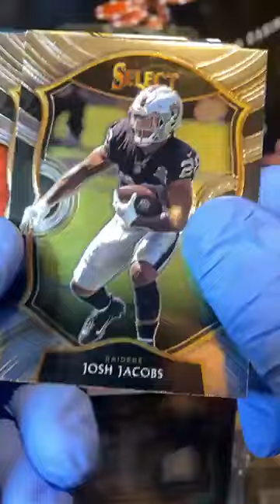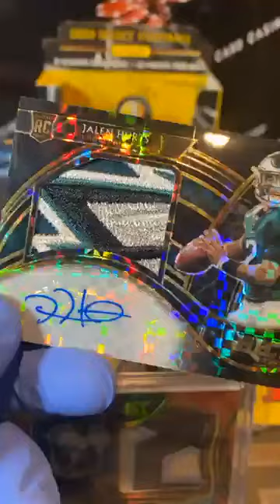1 OF 1 ONE OF ONE JALEN HURTS SELECT AUTO ROOKIE RPA PATCH PULL INSANE LIVE PACK OPENING PRIZM OPTIC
INSANE 1/1 JALEN HURTS AUTO PATCH OUT OF SELECT HOBBY! THE SAME BOX HAD ANOTHER 1/1 IN IT! BE SURE TO JOIN OUR CARD CASINO FACEBOOK PAGE FOR MORE LIVE RIPS AND PACK OPENINGS!